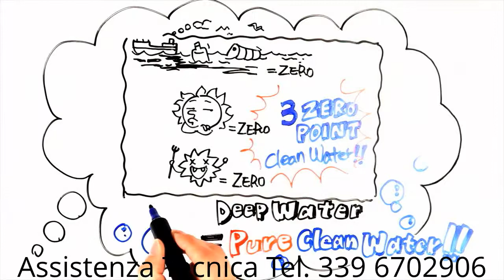FIRENZE LUCCA La piccola sirenza acqua potabile depuratore depuratori assistenza tecnica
Manutenzione Periodica: Ti sta scadendo il contratto decennale di assistenza tecnica? Con Acquasheire paghi solo 49 Euro l'anno per la sostituzione del filtro e controllo generale del depuratore e N.B. Nessuna quota associativa contrattuale. Le due C che ci contraddistinguono sono Competenza e Chiarezza (come l'acqua)!

Cambio Filtri: Hai un depuratore e devi cambiare i filtri? Hai bisogno di Assistenza? Effettuiamo la sostituzione dei filtri esausti di tutte le marche, è sufficiente compilare il form di richiesta per essere contattati dal tecnico di zona per tutte le informazioni.

Ricarica Bombola Co2: Non sai dove ricaricare la tua bombola co2? Ricarica bombole Co2 da 2 a 10Kg. Effettuiamo sia la ricarica immediata con una sostituzione diretta della bombola scarica sia la ricarica della tua bombola co2

Assistenza tecnica apparecchi depurazione acqua, su impianti di ogni marca e modello (microfiltrazione, osmosi inversa, addolcitori). Centro Assistenza Depuratori in Toscana: Arezzo, Firenze, Grosseto, Livorno, Lucca, Massa, Pisa, Prato, Pistoia, Siena e province di Bologna, La Spezia, Perugia.

TOSCANA depuratore acqua depuratori acque depurazione assistenza tecnica filtri filtro ITALIA